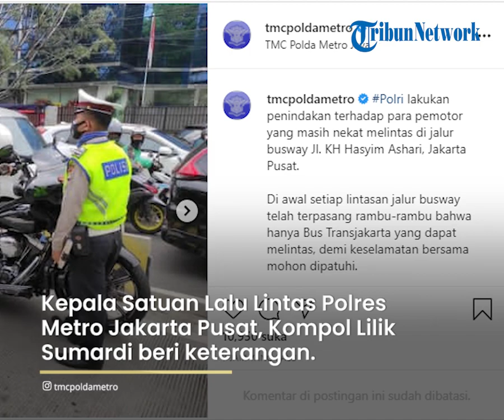Rombongan Moge Ditilang Polisi karena Terobos Jalur Busway, 4 Motor Kabur saat Hendak Ditilang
TRIBUN-VIDEO.COM - Rombongan motor gede (moge) kabur saat hendak ditilang polisi.

Rombongan motor gede tersebut ditindak kpolisi lantaran menerobos busway di Cideng, Jakarta Pusat.

Namun, ada empat pengendara moge yang kabur saat diberhentikan polisi.

 Informasi mengenai penindakan moge ini disampaikan akun resmi Direktorat Lalu Lintas Polda Metro Jaya @TMCPoldaMetro, Sabtu (29/5/2021).

"12.37 Polri Sat Lantas Jakpus melakukan penindakan dengan tilang kepada pengendara Moge atau motor ber cc besar yang melakukan pelanggaran masuk jalur busway Jl. KH. Hasyim Ashari Cideng Jakarta Pusat," tulis akun tersebut.

Akun tersebut juga mengunggah beberapa foto saat moge ditilang.

 Kepala Satuan Lalu Lintas Polres Metro Jakarta Pusat Kompol Lilik Sumardi mengatakan, rombongan yang menerobos busway itu terdiri dari 8 moge.

 Namun, empat motor kabur saat akan ditilang.

"Motor ada 8 tapi kabur 4, ketilang 4," kata Lilik saat dikonfirmasi, Sabtu sore.

Artikel ini telah tayang di Kompas.com dengan judul "Terobos Busway di Cideng, 4 Moge Kabur Saat Hendak Ditilang", Klik untuk baca
Penulis : Ihsanuddin